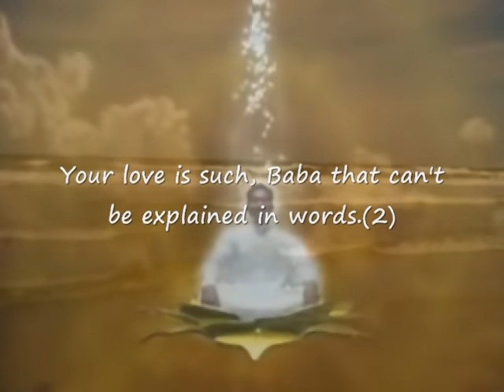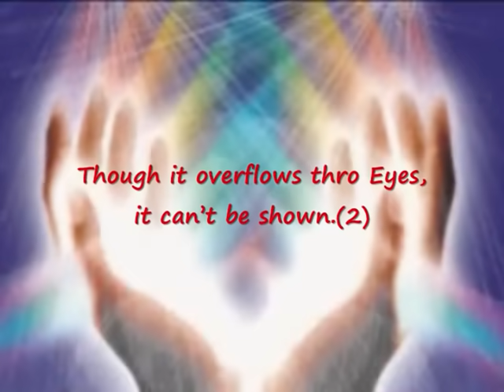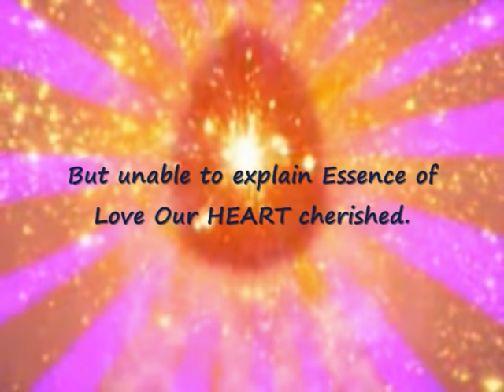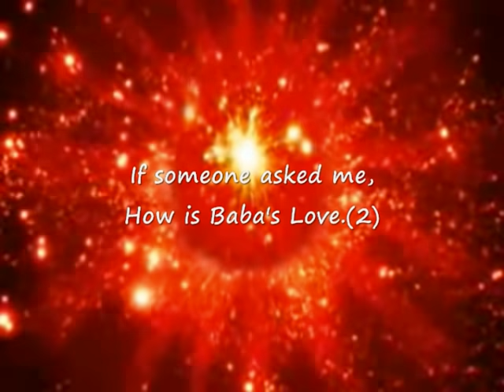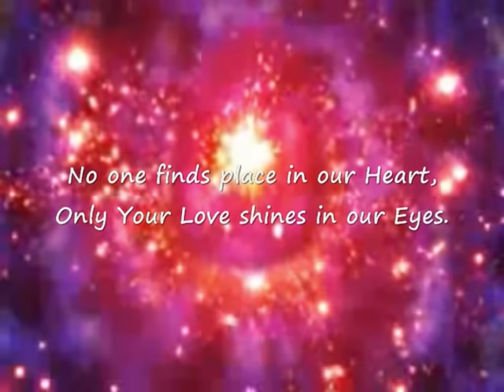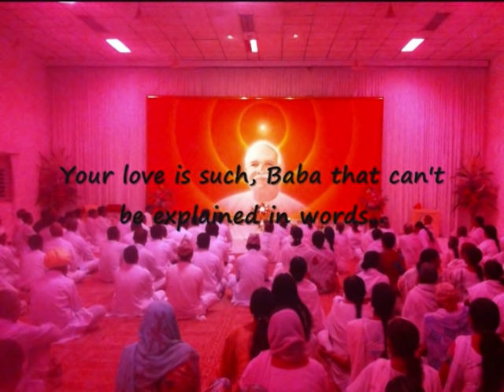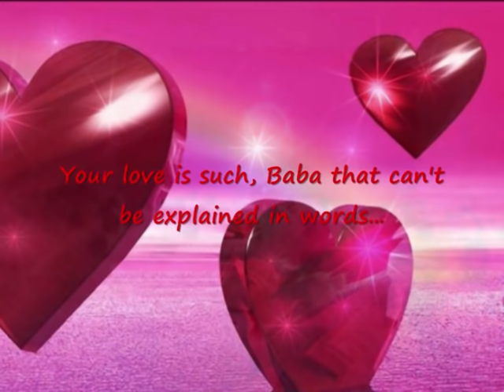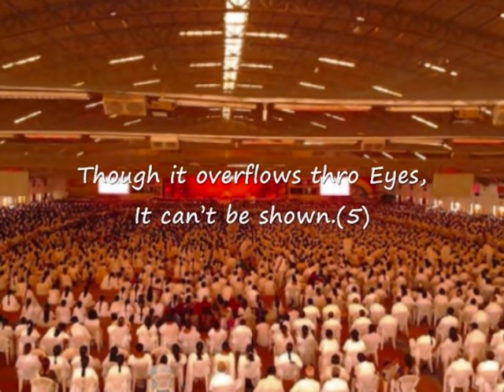Subtitles - TERA Wo PYAR Hai Baba...Your Love Can't Be Explained - Minu Purushottam - BK Mohan.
TERA WO PYAR HAI, BABA…
Lyrics cum Translation are given below on REQUEST for this Beautiful BK Meditation Song in your service.
This is my FIRST upload on Divine Love for “ONE Initiative” starting from 15th Sep, 14.
Please ENJOY in FULL screen.

1.
Tera wo pyar hai Baba, Jo samajaya nahi jata.(2)
[Your love is such, Baba that can't be explained in words.(2)]

Baras jata hai naino se, Wo batlaya nahi jata.(2)
[Though it overflows thro Eyes, it can’t be shown.(2)]

Tera wo pyar hai Baba, Jo samajaya nahi jata...
[Your love is such, Baba that can't be explained in words...]

2.
Suna sakte hai Gyan bhi, Bata sakte hai batein bhi.(2)
[We can share Knowledge & many other points.(2)]

Mila hai Ras jo ees dil ko, Pilaya wo nahin jata.
[But unable to share Essence of Love our heart cherished.]

3.
Koi puchhe agar mujse, Baba ka pyar kaisa hai.(2)
[If someone asked me, How is Baba's Love.(2)]

Kahungi kar ke dekh lo, Dikhaya wo nahin jata.
[I will tell Experience on your own, It can’t be shown.]

4.
Maine dekhe hazaron hai, Jo karte pyar Eeswar se.(2)
[I have seen millions who love God.(2)]

Base to jiski ankhon me, Basaya aur nahin jata.
[Nothing else finds place in Heart as ONLY Your Love shines in Eyes.]

5.
Tune apna banaya hai, Hume uss pyar se Baba.(2)
[You made us Yours through this Love, Baba.(2)]

Aisa bandha hai ees mann ko, Chhudaya jo nahin jata.
[It bound us so strongly that WE can’t be separated.]

[It is that Love of yours, Baba that can't be explained in words...]

6.
Laga jadoo sa jab tumne kaha, Tum ho mere bachche.(2)
[Felt Magic of your Love when YOU called us “My Children”.(2)]

Jutaya nata jo tumne, Bhulaya wo nahin jata.
[Can't forget this Eternal Relation which You established.]

Tera wo pyar hai Baba, Jo samajaya nahin jata...

7.
Dhoondhte hai log tumko, Tune dhoondha humein aa kar.(2)
[People search for You, whereas You came & found us.(2)]

Kiya ehsan jo humpe, Chukaya wo nahin jata.
[We can't repay for this Benevolent act of Yours.]

Baras jata hai naino se, Wo batlaya nahi jata.(5)
[Though it overflows thro Eyes, it can not be shown.(5)]